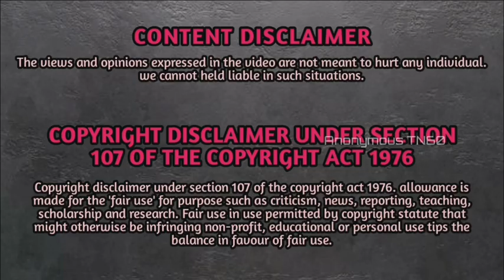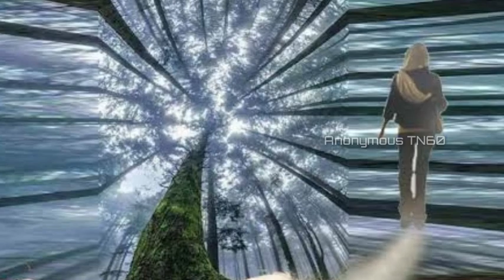What Happens After Death in Tamil | Life After Death | karudapuranam | Explained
This video is about the Explaination of karudapuranam and what happen after death of human life and where did our soul gone and how did it felt after death.